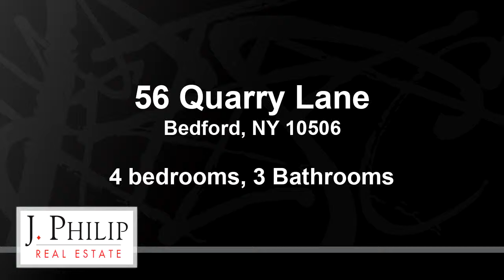Residential for sale - 56 Quarry Lane, Bedford, NY 10506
Executive contemporary ranch on a wooded lot with a fantastic cul de sac location. Spacious, bright living room with triple sliders leading to deck and northern views. Outside deck goes a large length of the home, offering ample room for outdoor relaxation with the kitchen just steps away through the full formal dining room. Updated granite and stainless steel eat-in kitchen with generous cabinet and counter space. Main bath with double vanity, great master bedroom/bath combination, in total three full bathrooms. Attached two car garage. Huge family room on lower level with sliders outside- also has a wood burning brick fireplace and lots of natural light. All told, four bedrooms, 3 full baths, large laundry room, and a well cared for place. Wonderful lifestyle offering at a competitive price. Put this on your short list!

Bedrooms: 4
Bathrooms: 3
Square Feet: 2600
Price: $735,000

For more information about this property, please contact J. Philip Faranda at or . You can also text 5485562 to 67299.